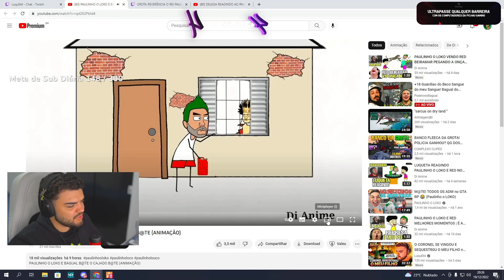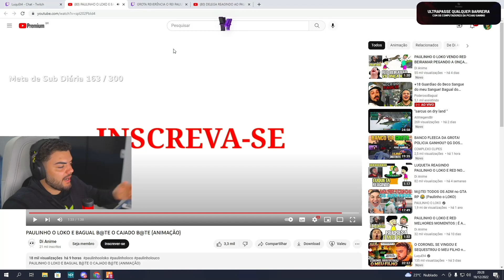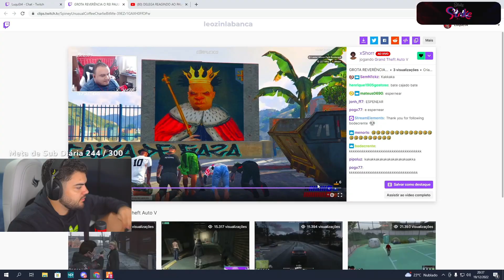LUQUET4 REAGINDO AO PESSOAL DA GROTA SAUDANDO O REI PAULOO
LUQUETA (RED BEIRAMAR) REAGINDO A SAUDAÇÃO DA RAPAZIADA DA GROTA PARA O REI PAULOO NO BECO... ANIMAÇÃO DO DI ANIME A VINGANÇA DO RED KKKKK.